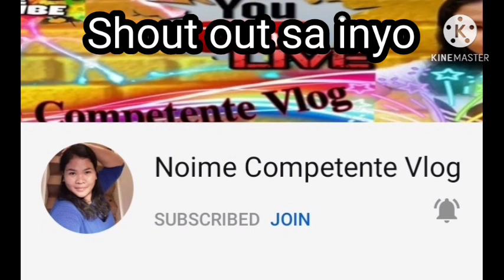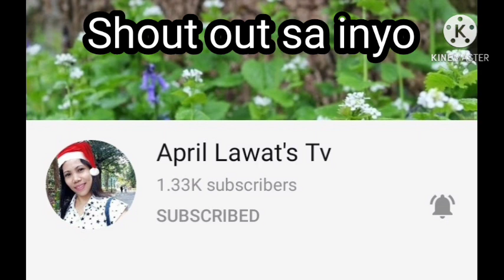EASTWOOD CITY TOUR NEW NORMAL/JV Channel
Hi welcome to JV Channel this video is our personal vlog,travel vlog,playing vlogs, ang cooking vlogs.

EASTWOOD CITY
WALK OF FAME
FOUNTAIN AREA